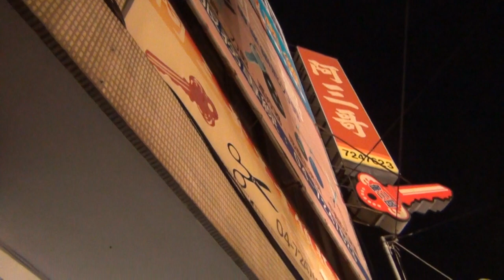2015 跟白沙屯媽祖婆和山邊媽往北港徒步進香-2015/5/25-駐駕阿三哥鑰匙店約23:50